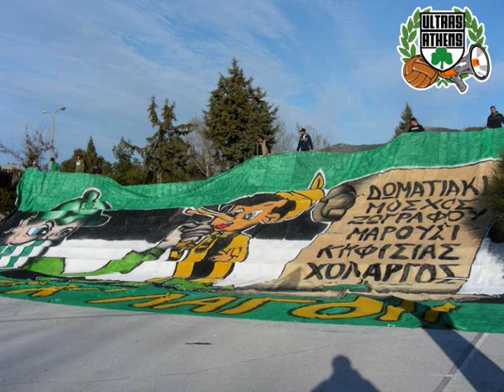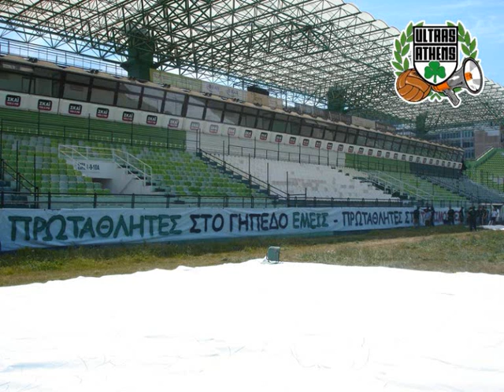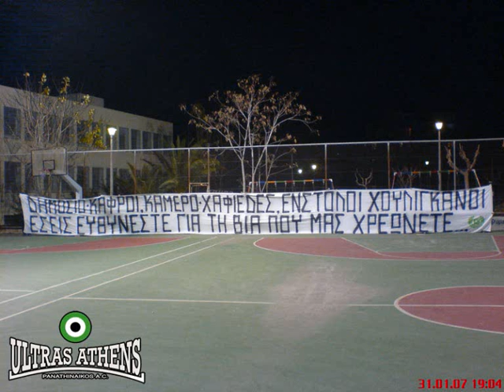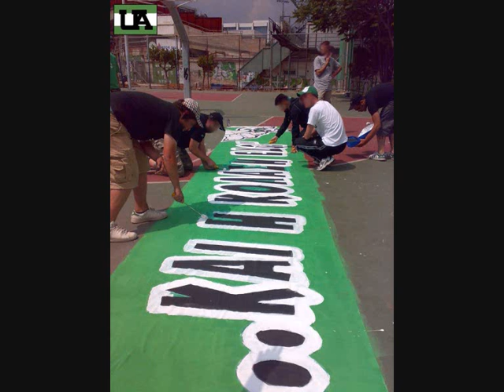PANATHINAIKOS ULTRAS ATHENS 13: BUILDING COREO -1-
ULTRAS ATHENS 13: BUILDING COREO PANATHINAIKOS GATE 13 ALWAYS LOUD-ALWAYS PROUD 1908. CISSE LETO KATSOURANIS KARAGKOUNIS TZORVAS NINIS MARINOS SALPIGIDIS SILVA